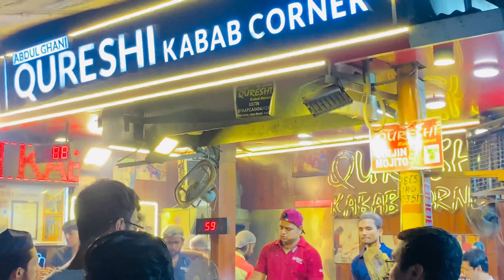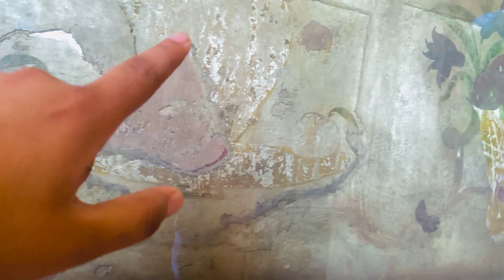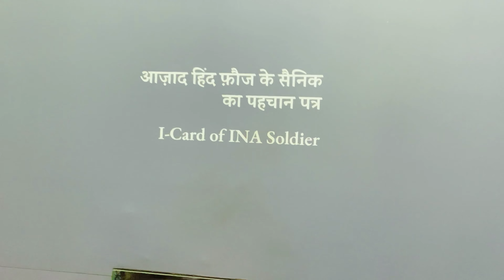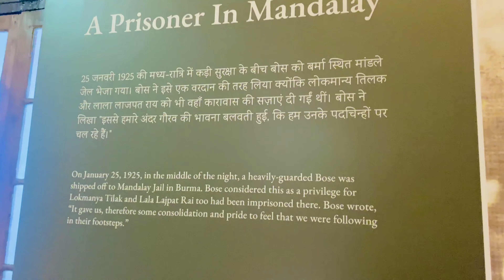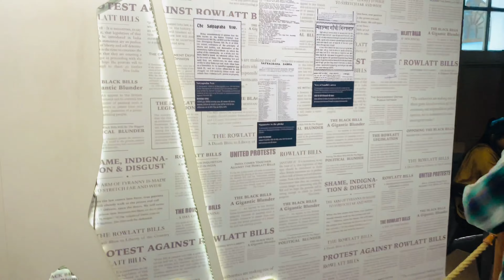DELHI 📍🏰 LAL QILA and 🕌JAMA MASJID VLOG NO 13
Love you❤

Lots of ❤️